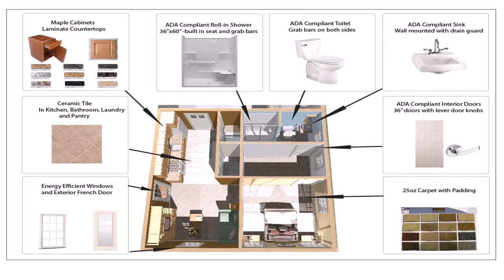Home Plan Design 600 Sq Ft (see description)